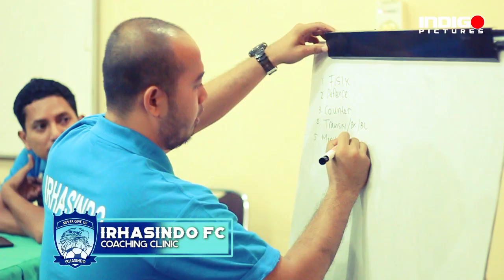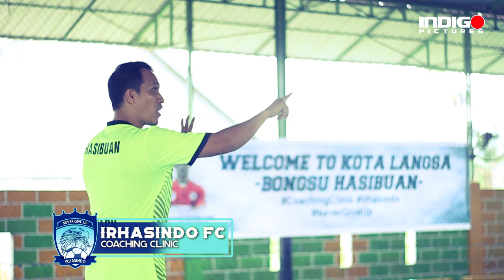FUTSAL COACHING CLINIC BONSU HASIBUAN - IRHASINDO FC - LANGSA